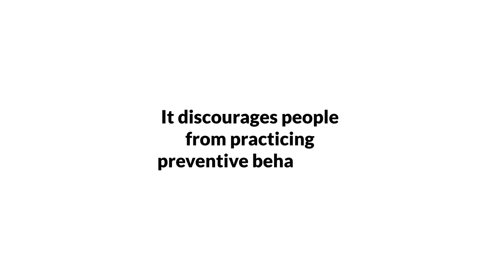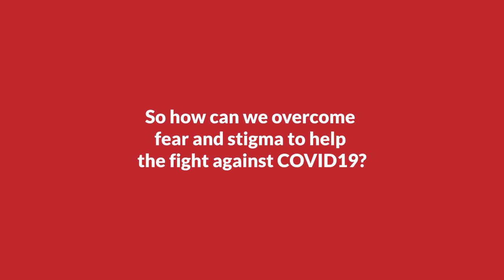How can we fight the stigma of COVID-19? | Covid-19 + War | ICRC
It's natural to feel fear during uncertain times. But let's not let fear turn into stigma or discrimination.